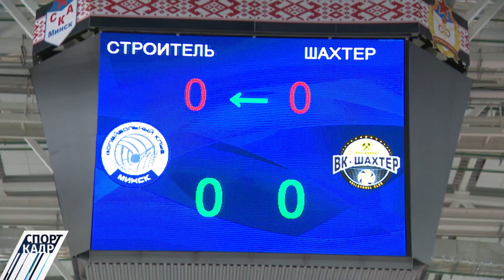Волейбол. «ШАХТЁР» - КУРС НА СУПЕРЛИГУ